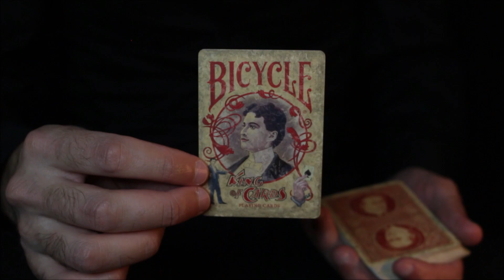Bicycle Harry Houdini Playing Cards by Collectible Playing Cards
Introducing the Bicycle Harry Houdini Playing Cards by Collectible Playing Cards. This deck is a must-have for both magic enthusiasts and playing card collectors. Printed by USPCC on Classic Stock Traditional Cut with an Air-Cushion Finish, ensuring a smooth and durable playing experience. The original hand-drawn art adds a touch of elegance and mystery to this deck.

But what sets this deck apart are the 6 Gaff Cards and 2 Reveals included. These gaff cards allow you to perform amazing illusions and tricks. The King of Cards Gaff Card can be used to magically change the front of the tuck case and reveal card. The Back Card - Opening Lock Gaff Card allows you to perform the illusion of locks opening or closing. And with the Joker Gaff Cards, you can even perform Houdini's famous escape from chains.

Don't miss out on adding this unique and stylish deck to your collection. Get your Bicycle Harry Houdini Playing Cards today!